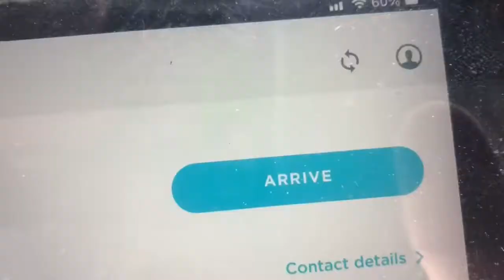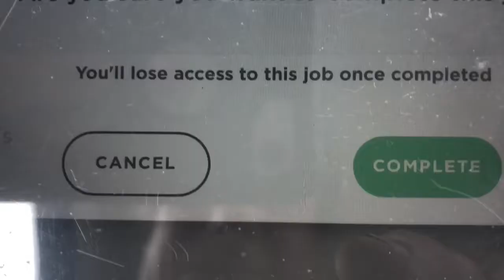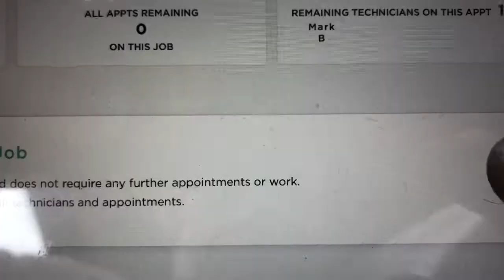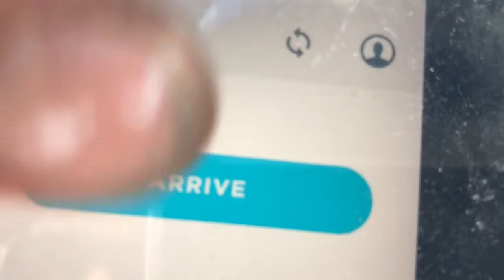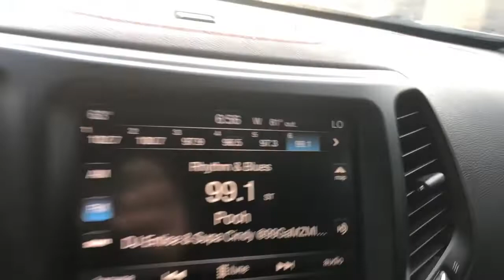Replace Old Gate Valves & Hose Bibs 5/13/21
Plumbing work video